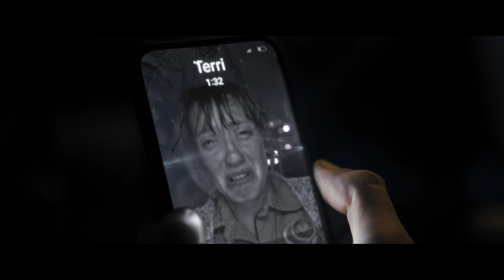MERCY ROAD 2023 Official Trailer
The story of a flawed everyman who commits a crime. He soon learns how far he is willing to go to save his child.